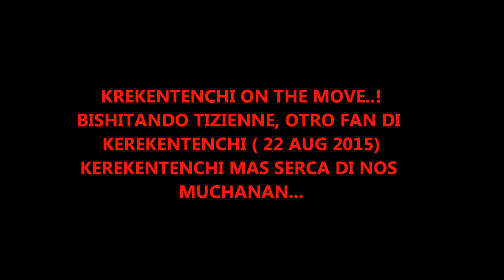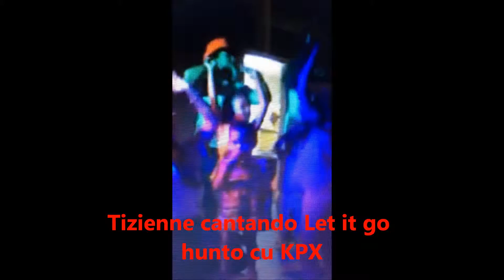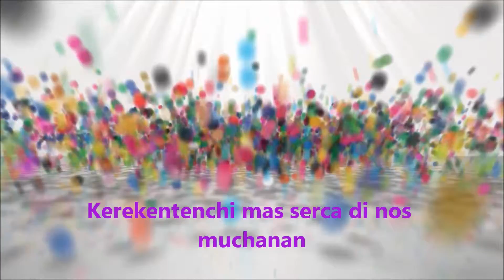Tizienne Kerekentenchi Fan 2015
Kerekentenchi Productions 2015